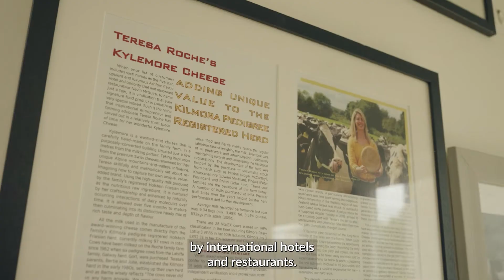Inspirers - Teresa Roche, Ireland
Kicking off this years Inspirers project launched in collaboration with
Corteva Europe in order to promote women in farming, check out the inspiring Teresa Roche from the Kylemore farmhouse. She is one of the 8 rural women handpicked this year and tells us how agriculture is an important part of her identity.